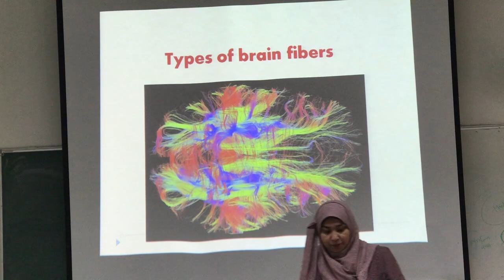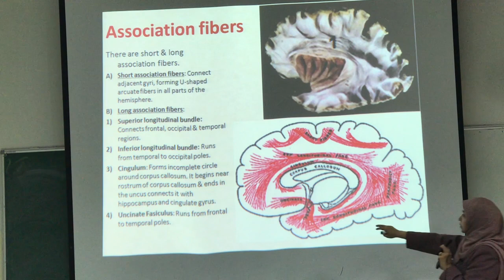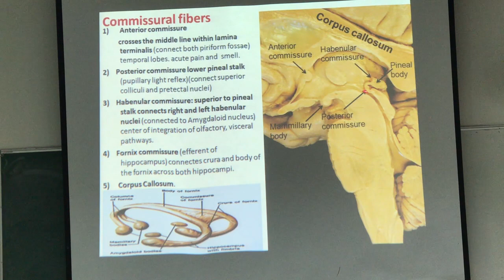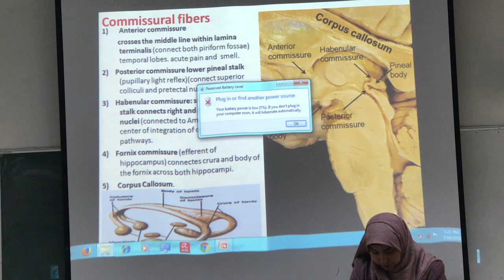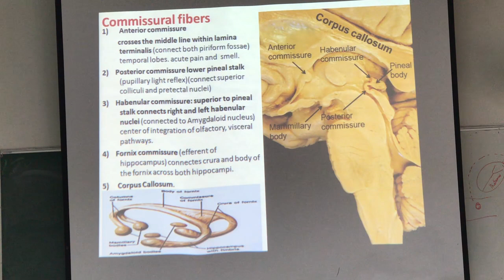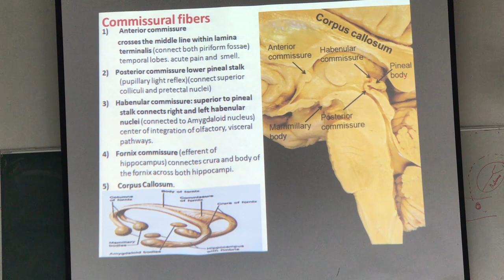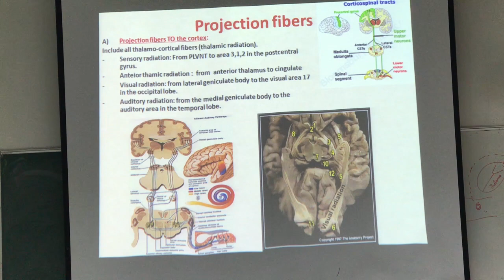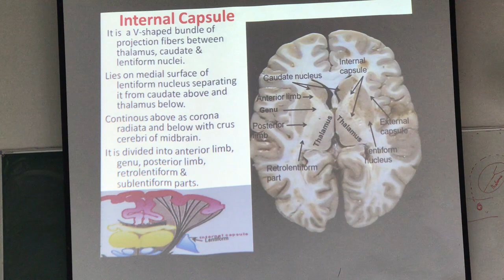Anatomy - Lecture #3 - Dr Maha Elbeltagy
Thanks to Ammar Ramadan for the tripod and unfortunately I won't be uploading anymore videos to this channel